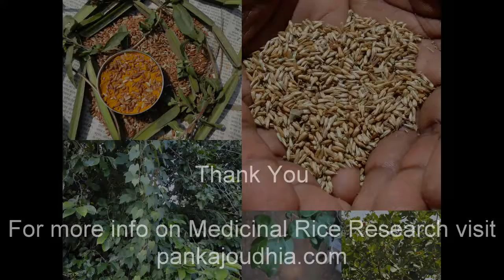Medicinal Rice P5M Formulations for Ellertonia Excess: Pankaj Oudhia's Medicinal Plant Database